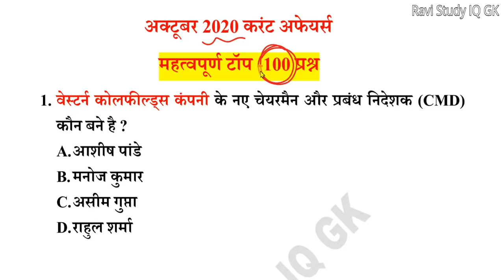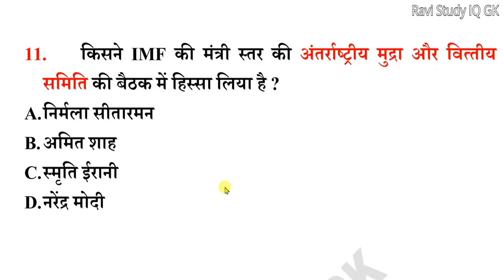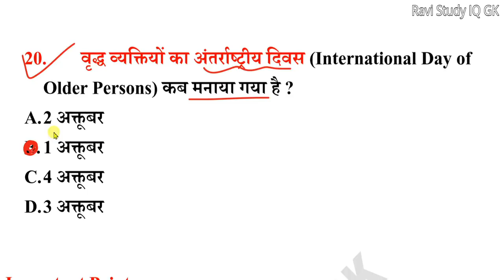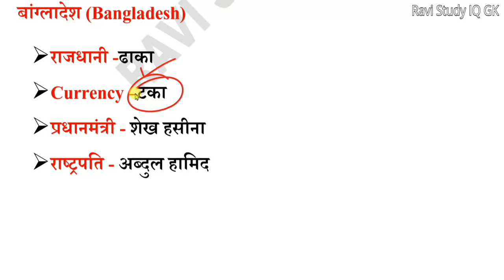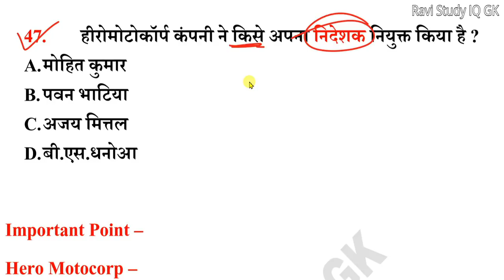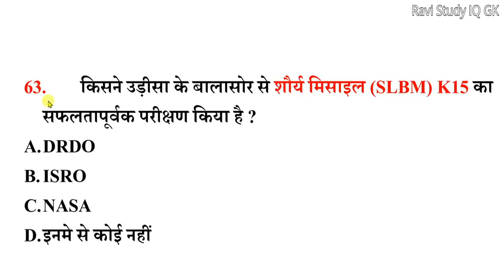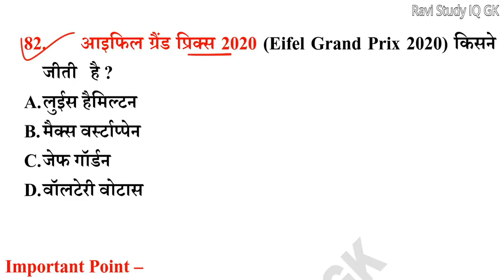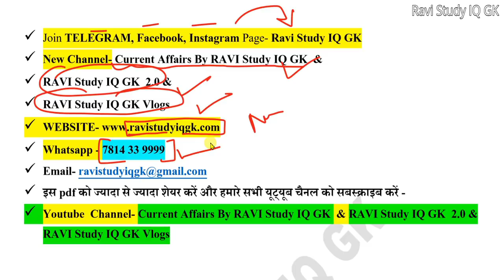Current Affairs 2020 in Hindi | Current Affairs 2020 October Full | Current Affairs Last Six Month